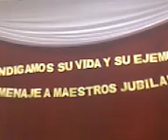Mi Ranchito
La prof. Martha Tercero y el cantautor matagalpino Isabel Tercero, interpretan esta balada... Mi Ranchito.